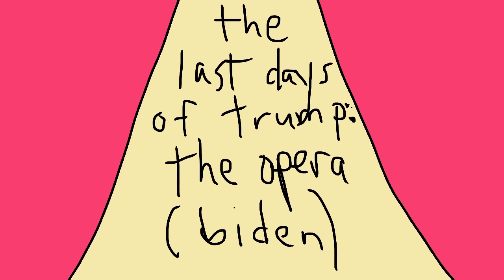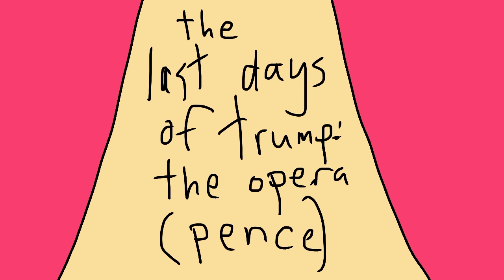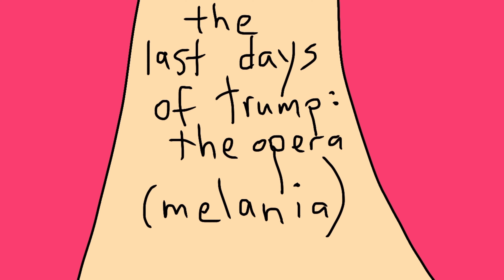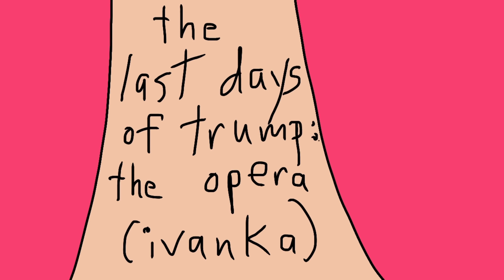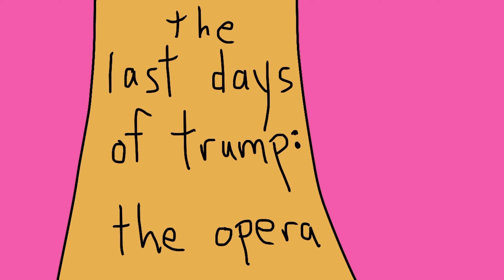The Last Days of Trump: the Opera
By Dan Bern and Jonathan Flaugher
Additional Help by Lulu Bern